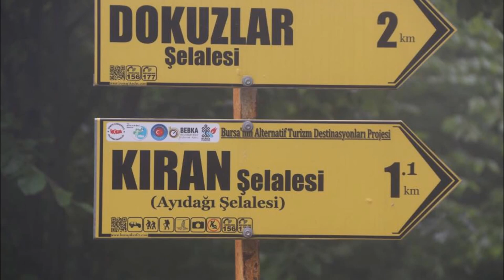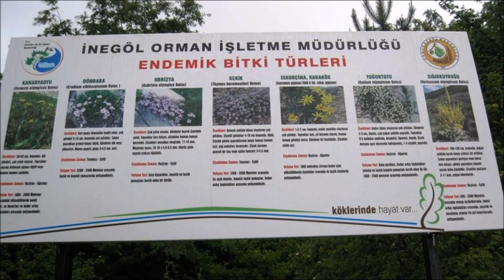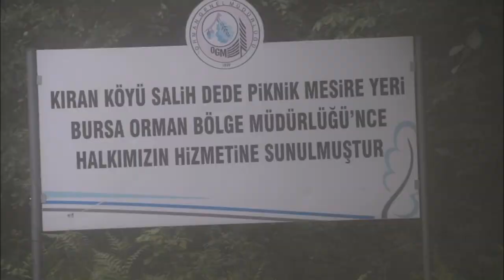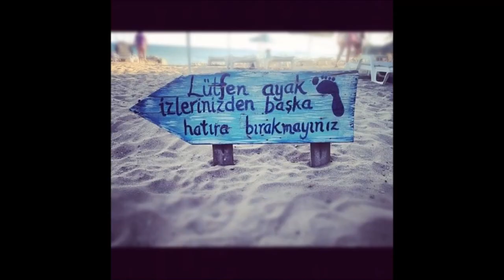AYAK İZİ DAĞCILIK